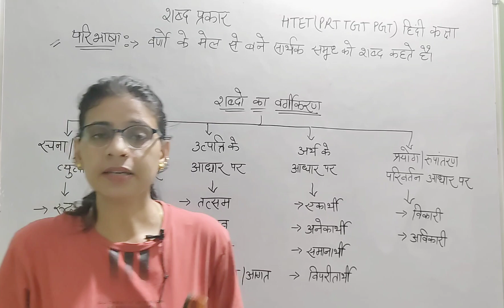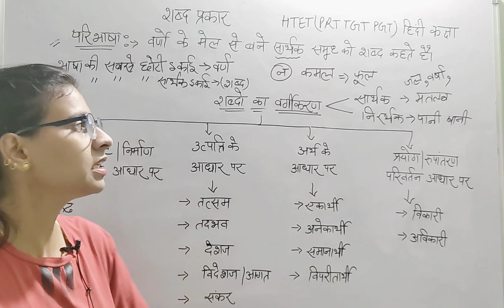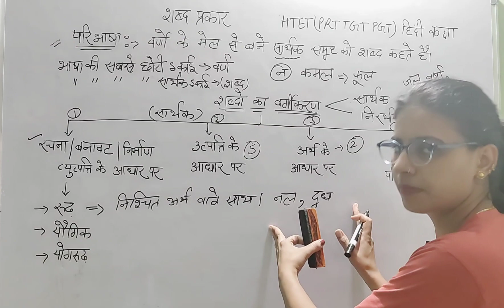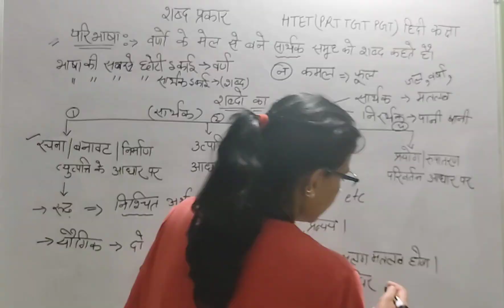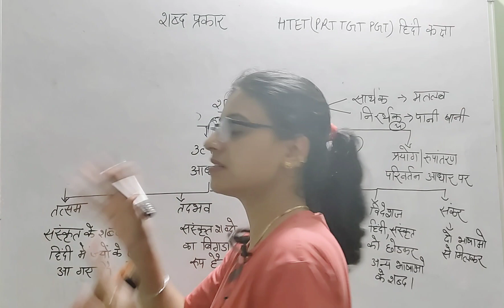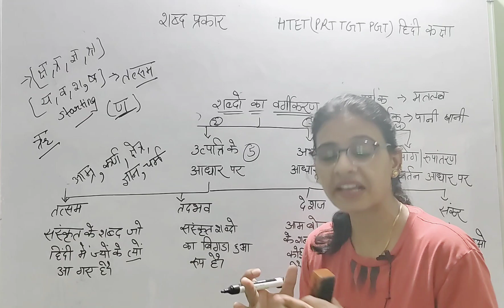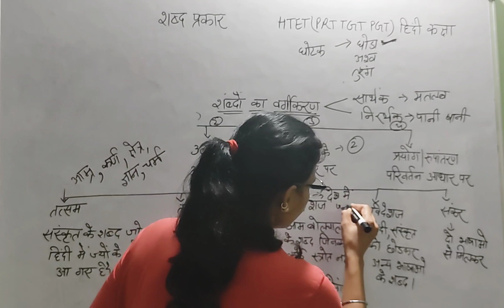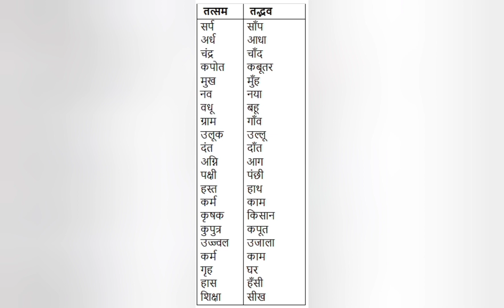शब्द रचना एवं प्रकार | HTET हिंदी classes by teaching goals| शब्द प्रकार सभी teaching exams के लिए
HTET 2023 हिन्दी classes PRT TGT PGT|हिंदी वर्णमाला for HTET 2023|स्वर वर्गीकरण (ओष्ठ/जिह्वा/उच्चारण के आधार पर|हिंदी classes PRT TGT PGT